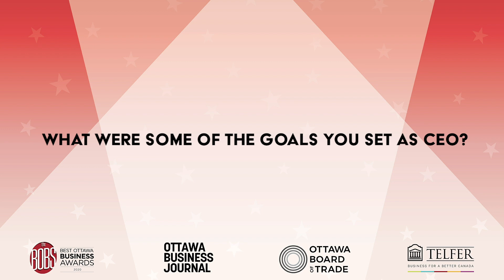CEO of the Year Award sponsored by Boyden: John Sicard of Kinaxis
Ottawa Business Journal and the Ottawa Board of Trade presented the 2020 CEO of the Year to John Sicard of Kinaxis. This award was part of the Best Ottawa Business Awards (the BOBs) and sponsored by Boyden. Click here for more information on this award